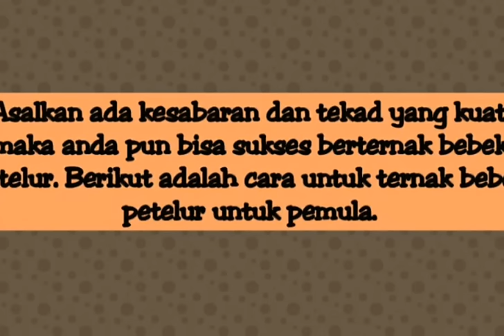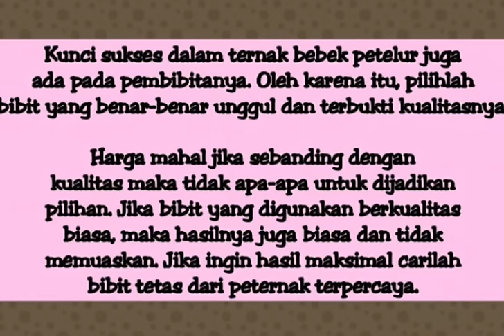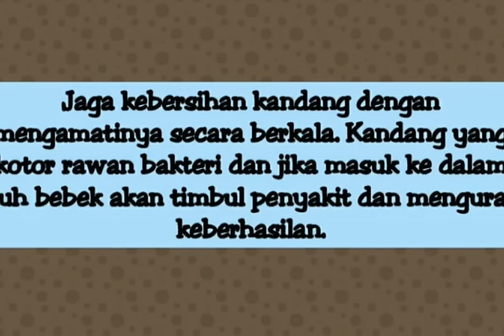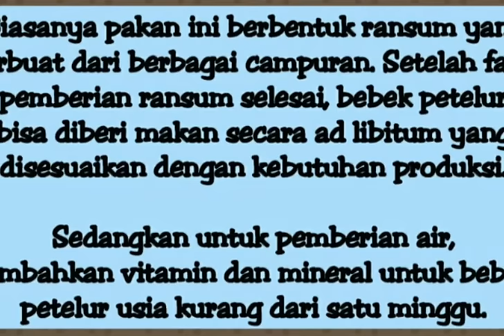Cara Ternak Bebek Petelur Untuk Pemula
Pembudidayaan bebek petelur sudah sering kita jumpai di kampung-kampung.

Bebek petelur bukanlah hewan yang asing bagi sebagian masyarakat. Bahkan di daerah-daerah Jawa ternak bebek petelur dijadikan sebagai mata pencaharian utama.

Keuntungan yang didapatkan cukup menggiurkan sehingga banyak orang tidak ragu-ragu dalam berkotor-kotor demi mendapatkan pundi-pundi rupiah.

Asalkan ada kesabaran dan tekad yang kuat, maka anda pun bisa sukses berternak bebek petelur.